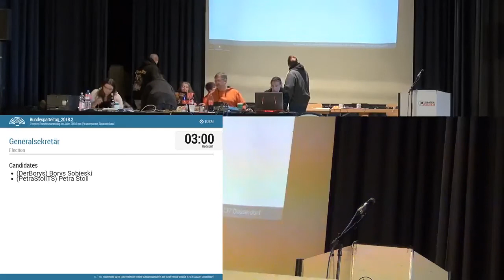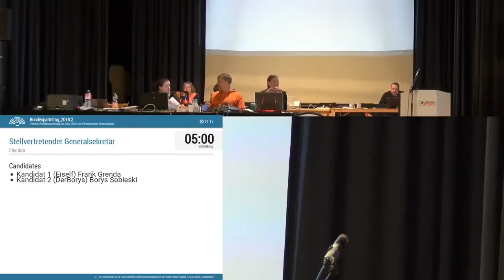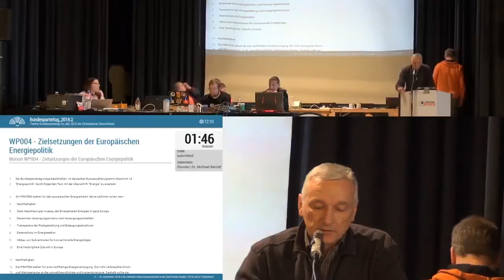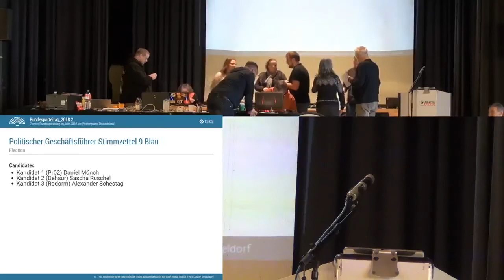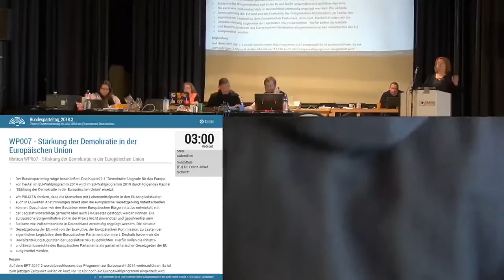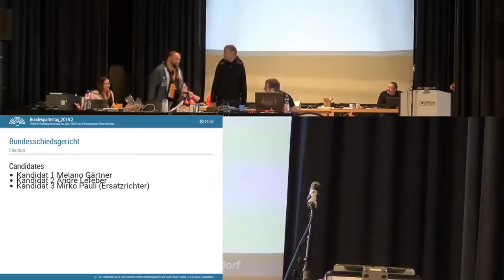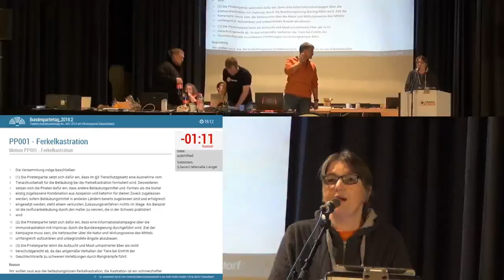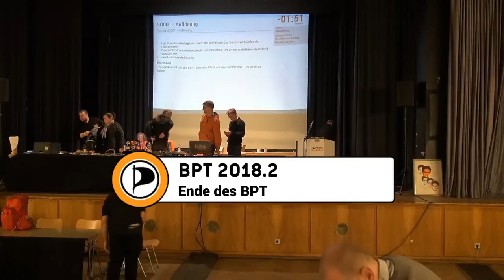BPT182 Piratenpartei Deutschland Tag 2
Bundesparteitag der Piratenpartei Deuschtland
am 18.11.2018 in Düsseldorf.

Der Stream war extrem instabil und leider war auch die Tontechnik streckenweise ausgefallen. Streamunterbrechungen erkennt man durch einen 3D Bildübergang in dieser Aufnahme.